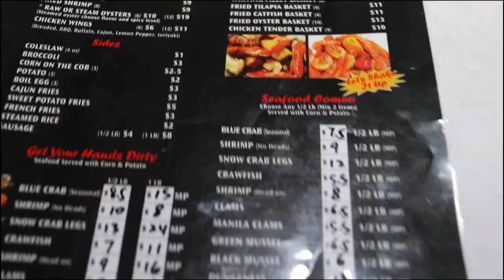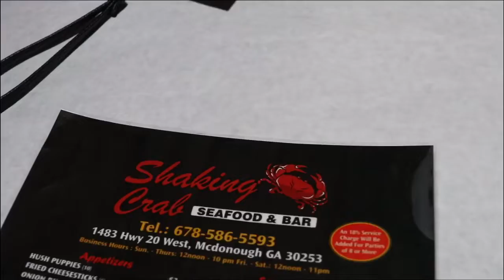Vlogmas Day 3| CrabLegs & Matchmaking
Hey y’all thanks for coming back and supporting!